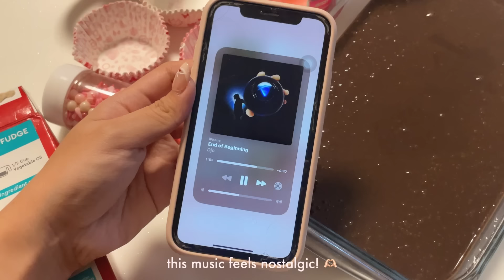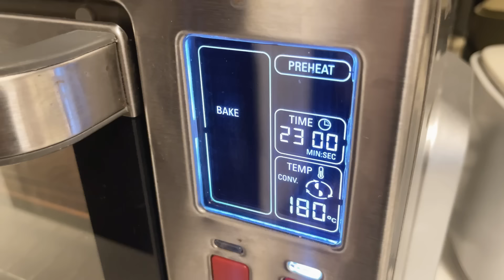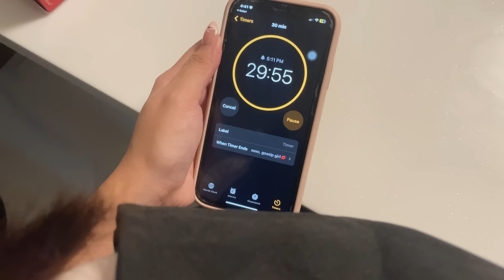VALENTINE’S VLOG 🦢🎀˚₊‧𐙚‧ | aesthetic, baking brownies, grwm makeup, card making, treating myself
click me! ~🤍 (watch in 1080p)

In this video I will be celebrating VALENTINES DAY, the perfect holiday for a girly girl like me! Here I will be baking for the first time, treating myself for v-day, making a card, & of course doing a tutorial for the valentine’s makeup look that’s been going viral! I hope you enjoy this video as much as I did celebrating it! I love you! 💌🧸

✿ links 📦·˚ ༘

✿ 💗🧷FAQ

♡ what camera do you use? iphone xr/11
♡ what grade are you in? 11 (junior) :)